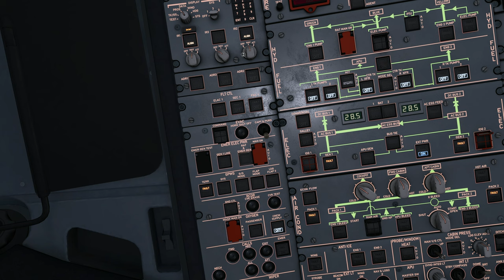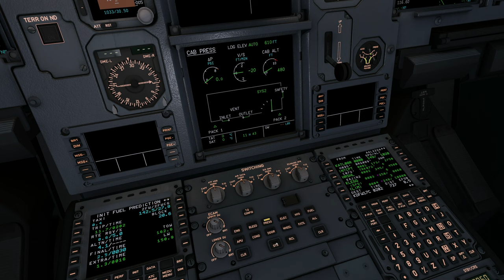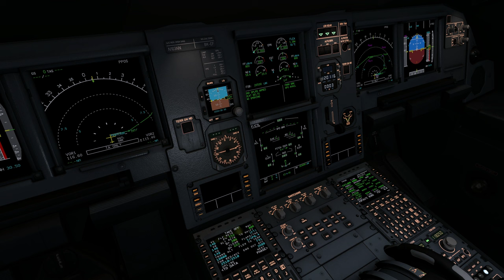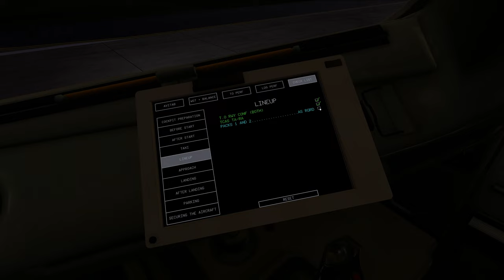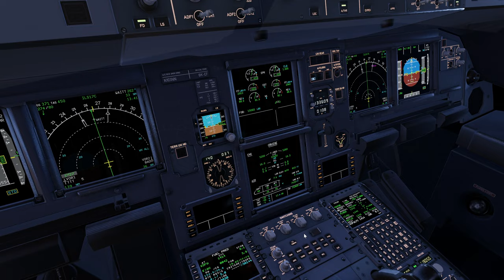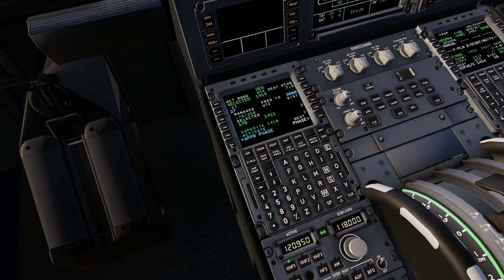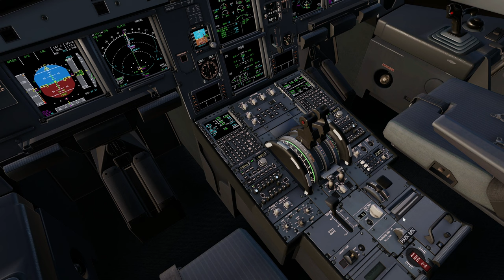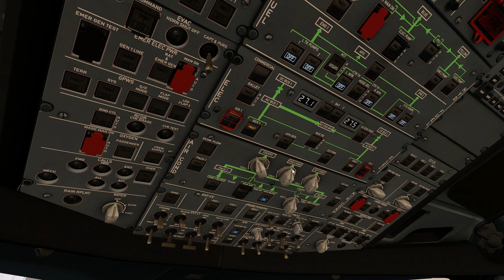X-Plane 12 | Toliss A321 | Atlanta (KATL) - Dallas Fort Worth (KDFW)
My Information:
Thought I would make a video without talking. Let me know what you think.

ADD-ONS
//Aircraft (In this Video):
  Toliss A321
//Airports (in this Video):
  Nimbus KATL v2
  Aerosoft KDFW
//Scenery:
  X-America
//Traffic:
  JustFlight Traffic Global
//Additional:
  SAM Ground Services
  Better Pushback
  ShadeX
  FTSim Soundpack for Toliss A321